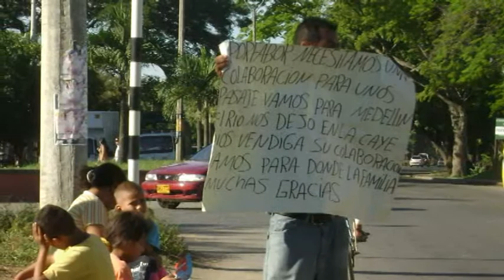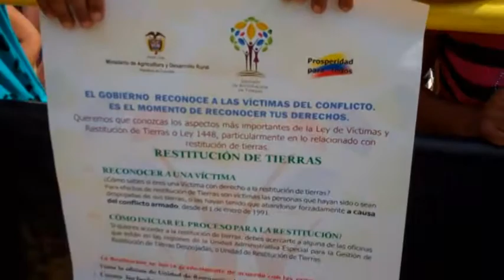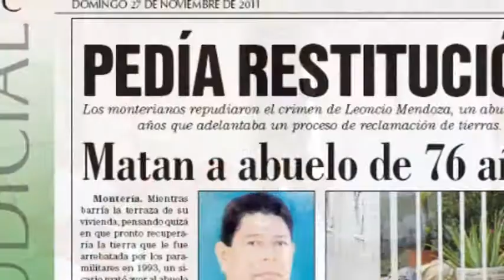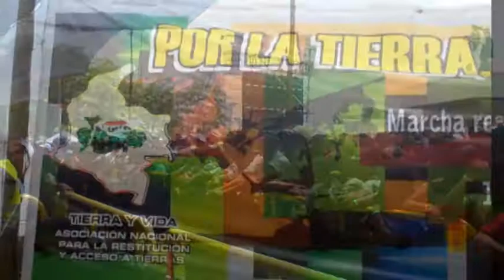La ruta del despojo